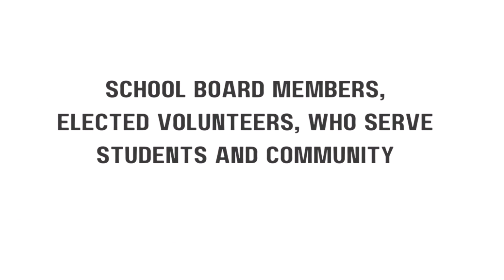Ciresi: Roles Of Government - School Board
Serving on a school board was Pa. state Rep. Joe Ciresi's introduction to local government. In the final installment video on “Knowing Where to Turn” in government, we hear from Pottstown School District Board Member John Armato.

Thank you for your 50-plus years of service, John!